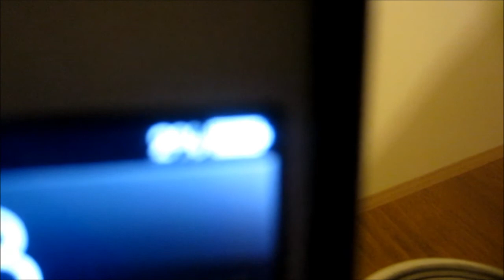Racquetball Stars! - Jan. 7, 2013 (Day 507)